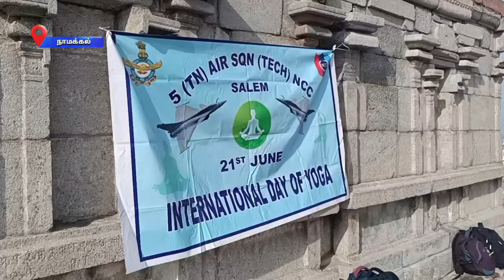யோகா தின நிகழ்ச்சிகள் தங்களுக்கு பெரும் புத்துணர்வை அளிக்கிறது -நிகழ்ச்சியில் கலந்துகொண்ட பெண்கள்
சர்வதேச யோகா தின நிகழ்ச்சிகள் தங்களுக்கு பெரும் புத்துணர்வை அளித்துள்ளதாக அதில் பங்கேற்ற பெண்கள்  தெரிவிக்கின்றனர்.